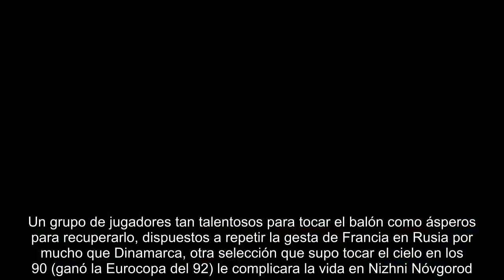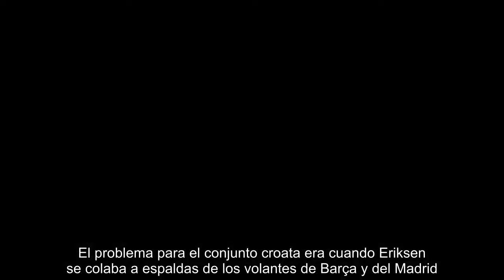Las manos de Subasic salvan a Modric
Crónica   Directo   Previa   Si el sábado fue negro para dos delanteros de fantasía como Messi y Ronaldo, el domingo era el día de los penaltis en Rusia. La desgracia de España, la fortuna de Croacia. Una favorita fuera, la otra sigue, sí, pero sufriendo tanto que hasta Modric quedó cariacontecido después de haber fallado el tiro final desde los 11 metros en la agonía del partido. Pero tenía un amigo: Subasic salvó a Croacia en tanda de penaltis, inmenso ante Eriksen, Schöne y Jorgensen.  No hay zona del cuadro amigable en Moscú. El conjunto balcánico sufrió demasiado para torcerle la mano a la dura Dinamarca. No quiere perder su cartel de favorito Croacia en Rusia. Es imposible entender el presente del Zlatko Dalic sin rebobinar dos décadas. Hace 20 años, la selección de Suker y Boban se colaba, en su primera aparición mundialista, entre los tres mejores en Francia 98. “Son héroes para nosotros”, reconoció Rakitic. Después de aquella camada dorada, los balcánicos desaparecieron de los...